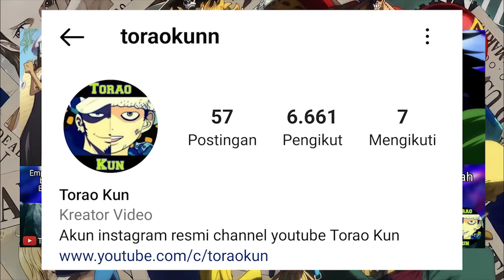PREVIEW OP 1126 - GILA! CHAPTER INI MEMBONGKAR SEMUANYA! BOUNTY TERBARU DRAGON & LUFFY DIPERLIHATKAN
video ini berisi berbagai hal menarik pada one piece chapter 1126! GILA! CHAPTER INI MEMBONGKAR SEMUANYA! BOUNTY TERBARU DRAGON & LUFFY DIPERLIHATKAN

"Shambles"